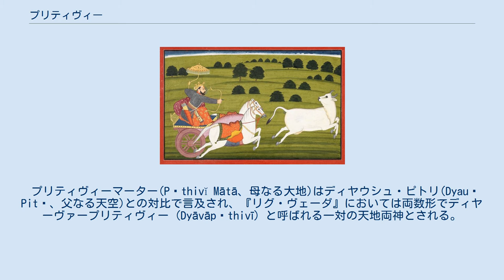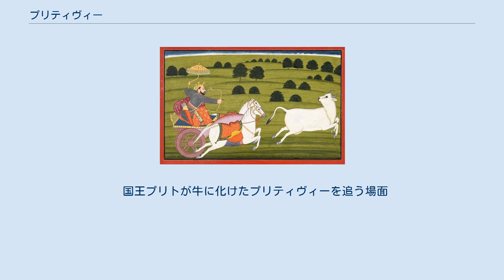プリティヴィー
プリティヴィー（インドネシアの像） プリティヴィー（Pṛthivī）は、インド神話の古き地母神。
「広き者」という意味。
 プリトヴィー（Pṛthvĭ）とも発音される。
 ディヤウスの妻とされ、インドラやアグニを産み出したといわれる。
 プリティヴィーマーター(Pṛthivĭ Mātā、母なる大地)はディヤウシュ・ピトリ(Dyauṣ Pitṛ、父なる天空)との対比で言及され、『リグ・ヴェーダ』においては両数形でディヤーヴァープリティヴィー (Dyāvāpṛthivī) と呼ばれる一対の天地両神とされる。
 『リグ・ヴェーダ』ではディヤウスとともに天地両神として6篇の独立讃歌を持つが、単体としては1篇3詩篇の独立讃歌にとどまる。
それによれば、プリティヴィーは堅固で、山岳を担い、樹木を保ち、道路に富み、大地に活気をもたらすとされる。
 また『ヴィシュヌ・プラーナ』によると、農耕のなかった時代に、プリトゥという王が初めて大地を開墾し、豊穣をもたらしたので、大地の女神はプリトゥにちなんでプリティヴィーと呼ばれるようになったと伝えられている。
 後に仏教に取り入れられ、地天（じてん）とされる。
地蔵菩薩の起源とも言われる。
 国王プリトが牛に化けたプリティヴィーを追う場面